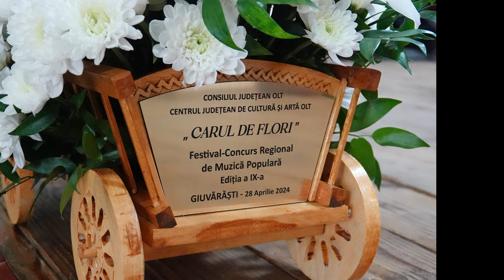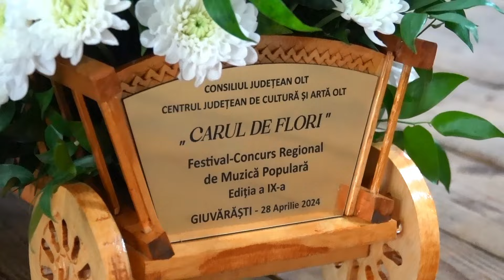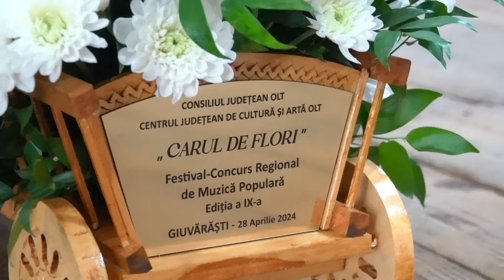Partea a lll-a "Carul de Flori" | Recital invitati speciali si decernarea peremiilor | Full-HD Video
Ultima parte din concursul-festival de muzica populara "Carul de Flori" de la Giuvarasti, judetul Olt. Recital invitati speciali: Simona Popescu, Geanina David, Alexanrda Andrei si Neta Soare.
Decernarea premiilor din concurs.
Pastrarea si conservarea traditiilor oltenesti, cu sprijinul centrului judetean de cultura Olt si primariei Giuvarasti, acompaniaza ansablul profesionist "Doina Oltului" dirijor Cristian Dumitru.
Productie - editare si montaj by "Oltenia Recording Events"
Video Full-HD Panasonic HC-X1000 + Sony RX-10 mark 4.
Pentru filmari/foto evenimente ne puteti contacta la:
Toate drepturile © sunt rezervate "Oltenia Recordin Events"
Este interzisa preluarea si repostarea materialelor video fara acordul nostru
"Oltenia Recording"
(piesele din colaj nu apartin interpretilor)